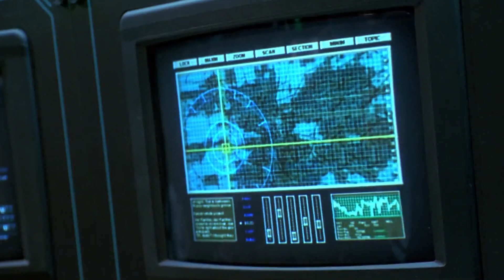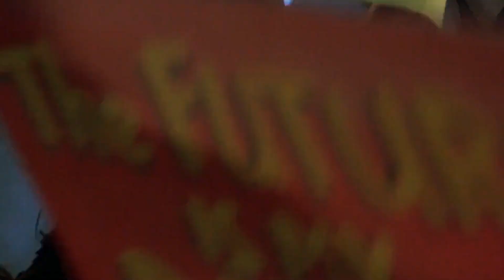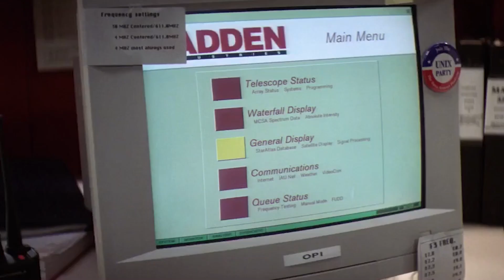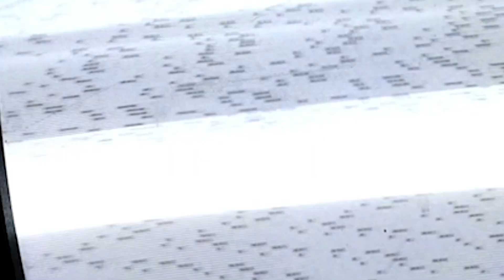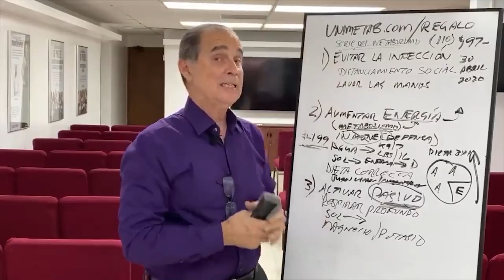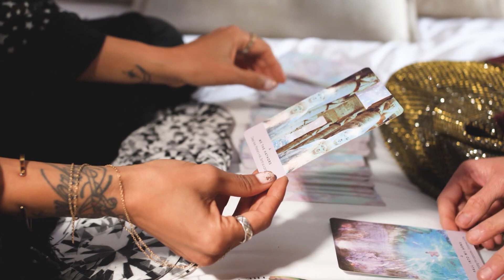EL JUICIO FINAL NOVELADO - Por Alman. Basado en un relato de Alexandre Eleazar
Versión novelada del comienzo del juicio final.
La fuente utilizada para esta edición ha sido un audio que circula por la red, el cual dice que la información procede de un artículo publicado a finales de 2008 en IBERALDEA.
Según narra el autor del artículo, esta es una versión novelada de uno de los relatos que les explicó Alexandre Eleazar con respecto a cómo sería el comienzo del juicio final, también dice que el guión es fiel a lo que él les comunicaba.
Desconozco quien es el autor, he preguntado a varias personas que conocen este tema mucho antes que yo y me han dicho que pudo ser "Alman" o José Ginés Cillero, pues ambos conocieron a Eleazar y son escritores, pero no estaban seguros de quien fue, si alguien lo sabe a ciencia cierta puede decírmelo en los comentarios y actualizaré esta descripción, gracias

** Fuente del artículo original Alman 2008.
EL ARGONAOTE 🔱
Canal de difusión en Telegram